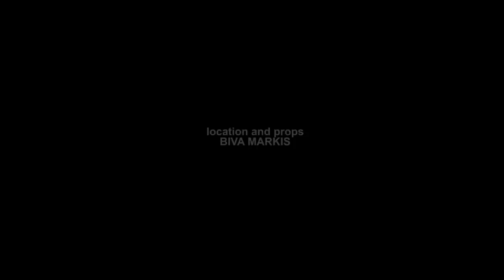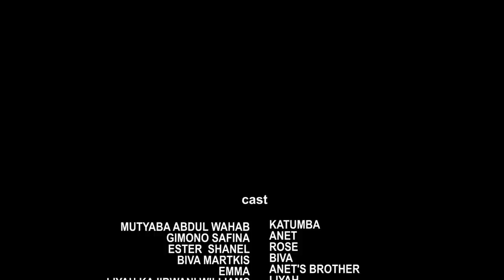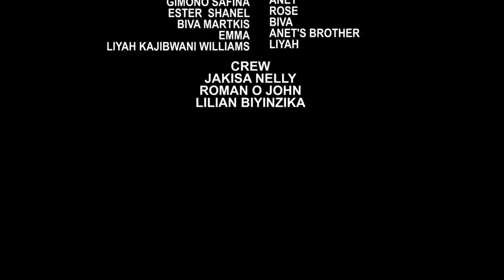EKYAAMA EPISODE 2